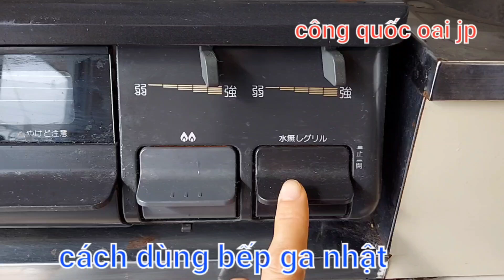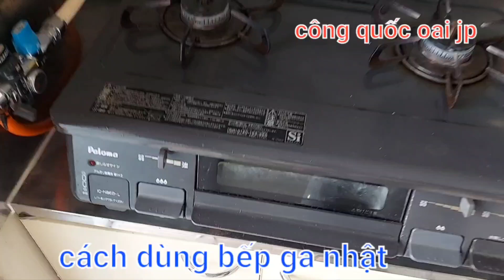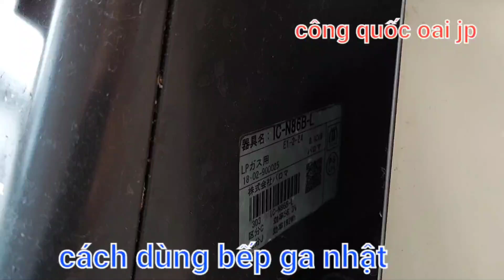Bếp ga Nhật // cách thay pin bếp ga //CQO//công quốc oai jp // công quốc oai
CQO//công quốc oai jp // công quốc oai
kênh công quốc oai jp là các trải nghiệm khi sống bên Nhật, giúp mọi người cùng du lịch và hòa nhập cuộc sống bên Nhật Bản nhanh .

Timestamp:
0:0 Giới thiệu

Music ( âm nhạc dùng trong clips ).